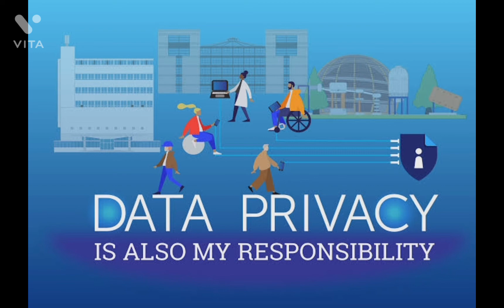January 28 | Data Privacy Day | Hello Calendar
What day is today?

Data privacy Day